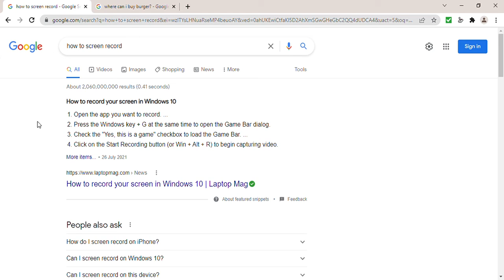bagel update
got bruh?